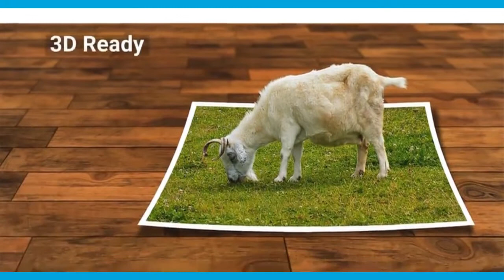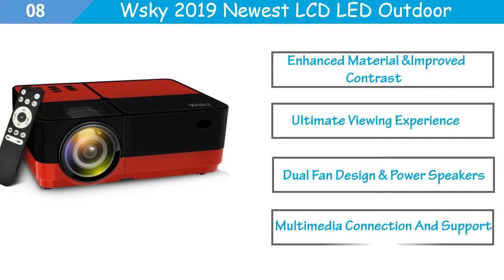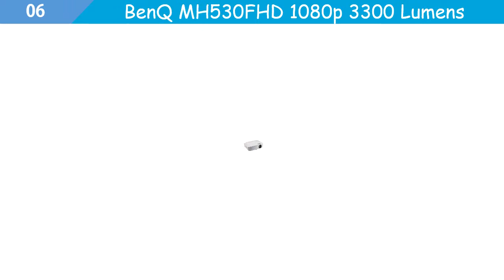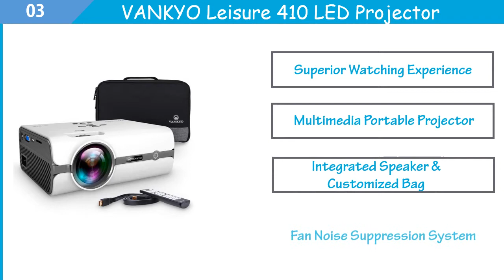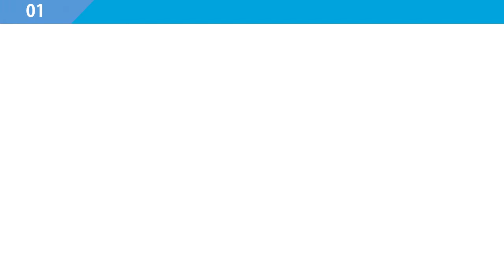Best Gaming Projector 2019 - Top 10 Best Gaming Projector Reviews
Hi viewers, Are you searching for the best  Gaming Projector? Yes, here the top 10  Gaming Projector. We collect the latest projector for the whole brand. All are the lovely and awesome projector that main features are smart design, lightweight, portable, long life, Full HD professional video projector, ideal for home entertainment, big display view experience, easy setup & Built-in Speaker, adjustable projection and portable design & Smart charging. So click below description and check price and pick.

Here are the Top 10 Gaming Projectors  from the video as per serial and purchase easily:

1 VANKYO LEISURE 3 Mini Projector

2.BenQ HT2050A 1080P DLP Home Theater Projector

3.VANKYO Leisure 410 LED Projector with 2800 Lux

4.Wireless Projector] POYANK 2800Lumens LED Wireless

5.GooDee Mini Projector, LED Pico Projector

 06.BenQ MH530FHD 1080p 3300 Lumens

07.Epson Home Cinema 1060 Full HD 1080p

08.Wsky 2019 Newest LCD LED Outdoor Portable Home Theater Video Projector

09.GooDay 720P Projector, Mini Portable Video Projector

10.InFocus IN112XA Projector, DLP SVGA 3800 Lumens 3D
1. Ankyo leisure 3 mini is the best projector that is full HD 1080p and 170'' display supported and it is  2400 lux portable movie projector with 40,000 hrs led lamp life and it is compatible with tv stick, ps4, HDMI, VGA, tf, av, and USB.

2. Benq ht2050a 1080p dlp home theater is the top brand projector. It is  2200 lumens with  96% rec.709, 3d, and it is 16ms low input lag that has  2d keystone. It is a high brightness projector, high responsiveness.it has flexible connectivity
Short throw w/ high brightness.

3.vankyo leisure 410 led is a high-level projector with 2800 lux and it has to carry bag and HDMI cable and it is best for portable projector supports 1080p, HDMI, USB, VGA, av, sd card that is compatible with ps3/ps4, Xbox. It has a superior watching experience and fans noise suppression system.

4. Wireless projector is the standard projector among the whole market. And it is pranked 2800lumens led wireless mini projector that has wifi projector compatible with smartphones and it has video games that is tv box full HD 1080p supported (wifi model).

5. Gootee mini projector is the wonderful led pico projector that has pocket video projector support HDMI smartphone pc laptop USB for movie games. It is a portable design & smart charging. It is [adjustable projection.

6. Benq mh530fhd 1080p 3300 lumens dlp home theater video projector is the long durability projector. It is the finest picture quality and long-lasting. It has multiple connectivities.

7. Epson home cinema is the amazing projector that is 1060 full HD 1080p and it has 3,100 lumens color brightness. It is ideal for a variety of lighting conditions. It has innovative 3lcd technology

8. Wsky 2019 newest LCD led outdoor is the vigorous portable home theater video projector that supports HD 1080p best for outdoor movie night, family, compatible with the phone that has ps4, Xbox, HDMI, USB, sd. It has enhanced material and improved contrast.

9. Gooday 720p projector mini is the high-quality portable video projector that is 2400 lumens led video beam with max 180" supported 1080p and it is home multimedia gaming movie projector. It has a quiet fan with a hi-fi speaker.

10. Infocus in112xa projector is the top rating projector that has dlp SVGA 3800 lumens 3d ready 2hdmi with speakers. It has the longest lasting.